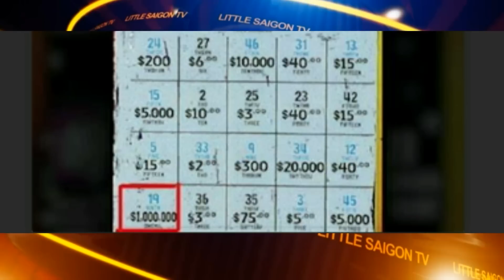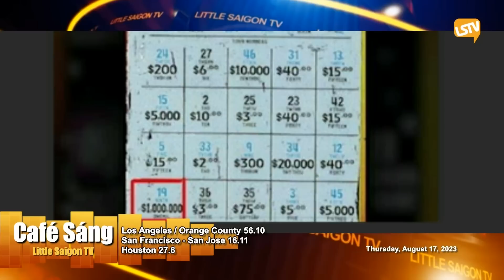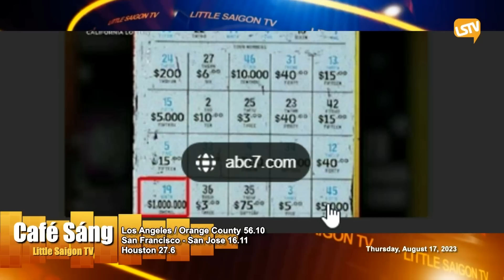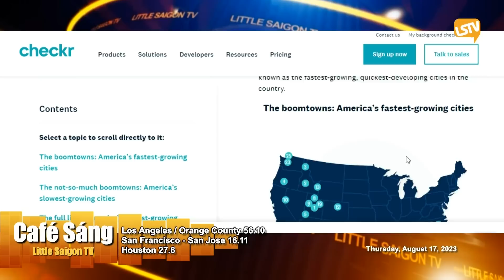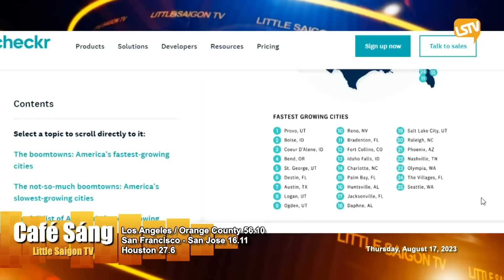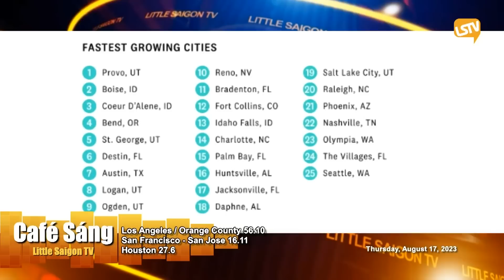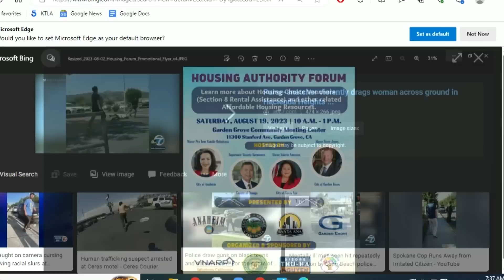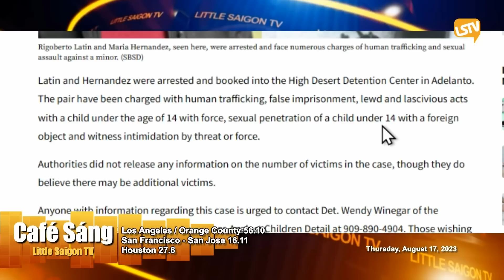Cà Phê Sáng FULL (08-17-23) với Ngọc Lan và Hoàng Trọng Thụy